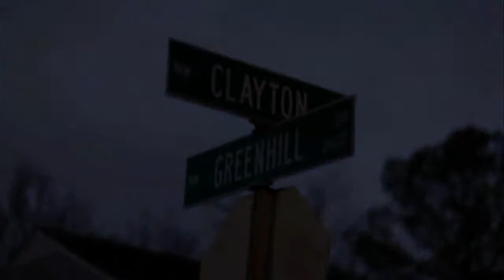PULLIN OUT PROMO VIDEO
ALKA-P BREADMAN, NELIO, and WACO
CLOUD 9 MONEY and SLUM RAP Presents
PULLIN OUT